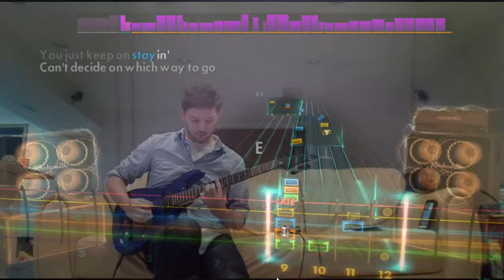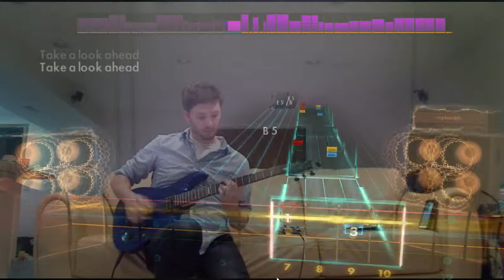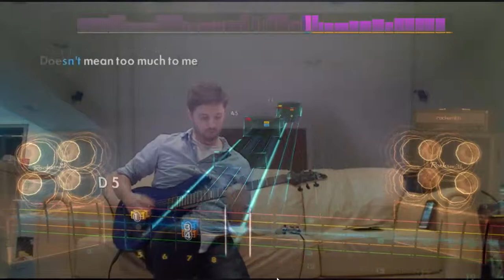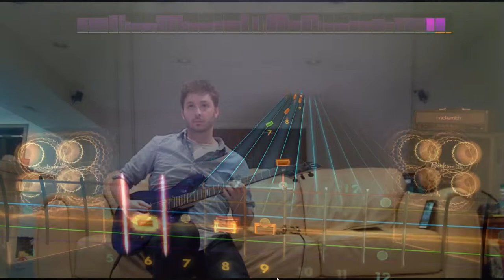Rocksmith 2014: Boston - Peace of Mind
Rocksmith 2014 Edition Live Stream